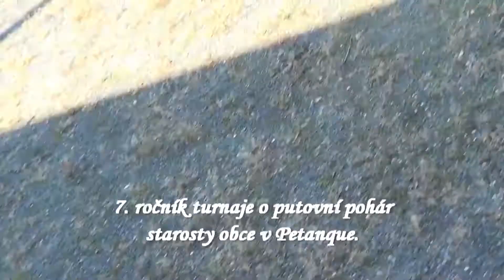Petanque - Unkovice 2013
Bylo pěkné počasí .